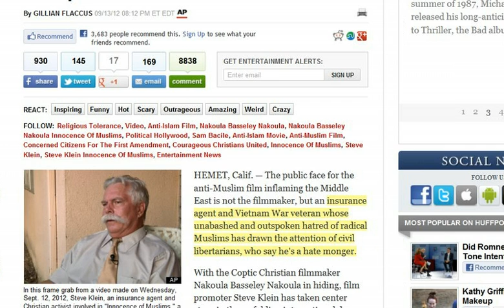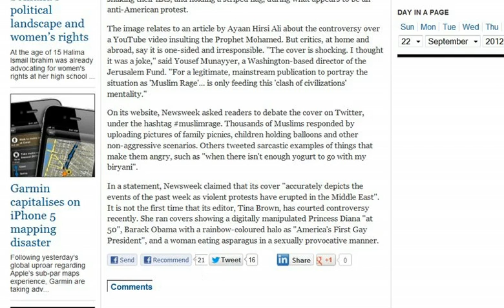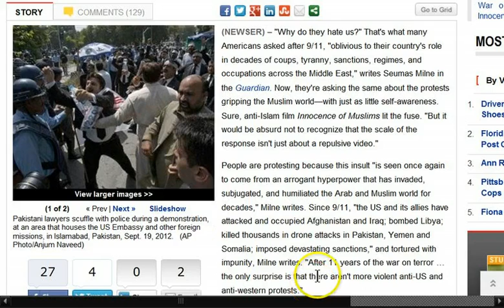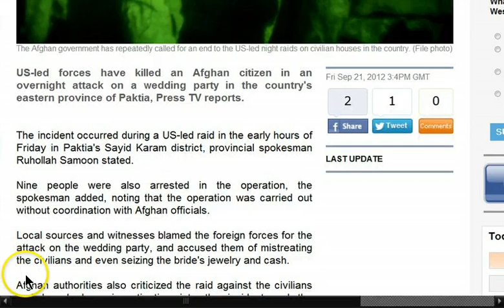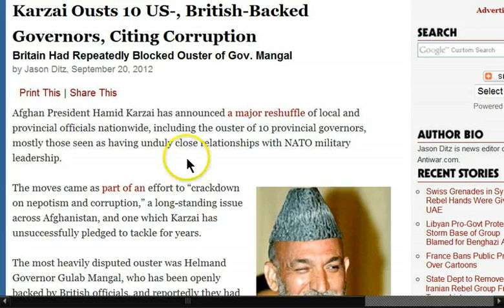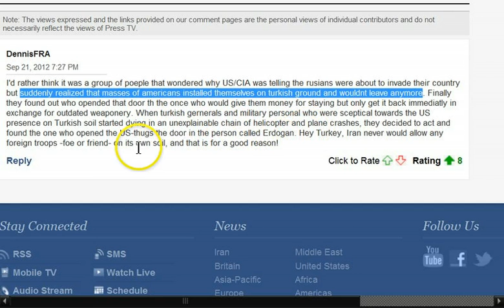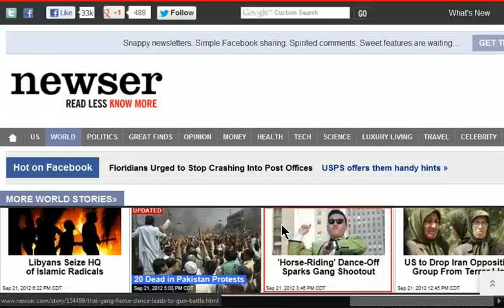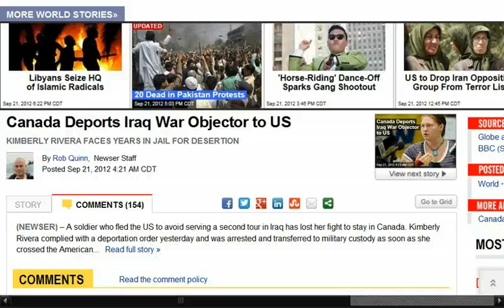GGN: Pre-War Iran Rhetoric Strikes, West Incites Culture Clash, NATO Attack Kills 8 Women